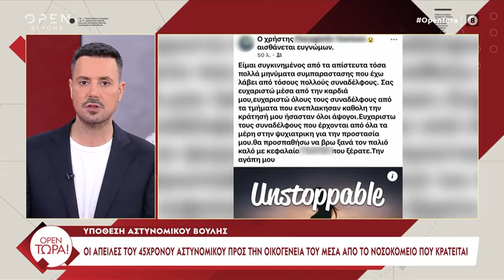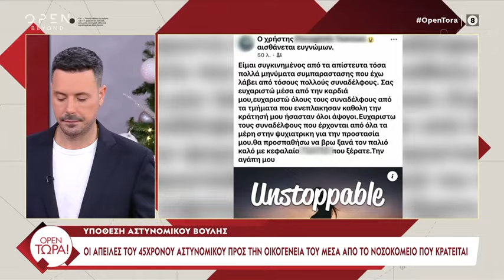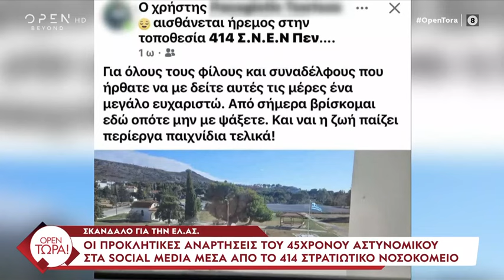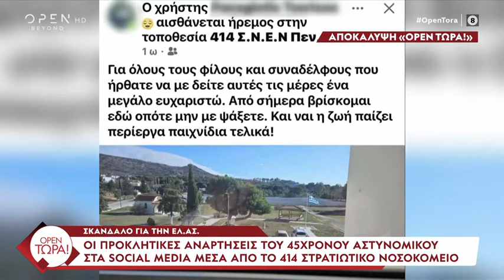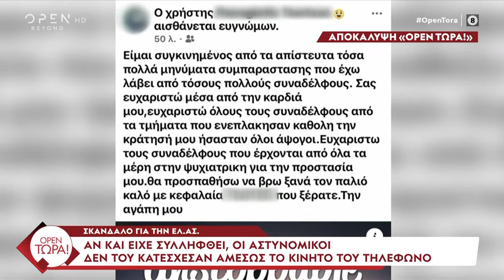Οι προκλητικές αναρτήσεις του 45χρονου αστυνομικού στα social media μέσα από το 414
Με κινητό και αναρτήσεις στα social media παρά τη σύλληψή του ο 45χρονος.